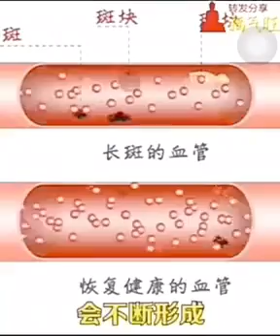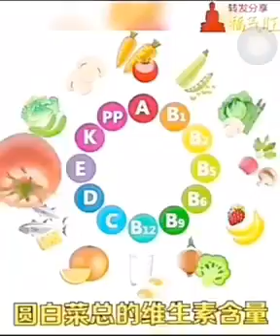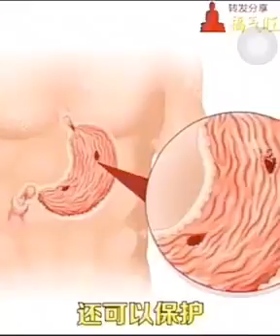10 November 2021